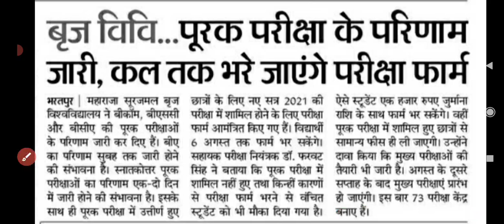Msbu exam 2021 Big Update | Brij University Exam 2021 कब होगी | UG PG final Exam 2021 | Exam Pattern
Msbu Exam 2021 Big Update today
Msbu exam 2021 Big Update
Brij University Exam 2021 Big Update Today
Msbu Exam 2021 Today News